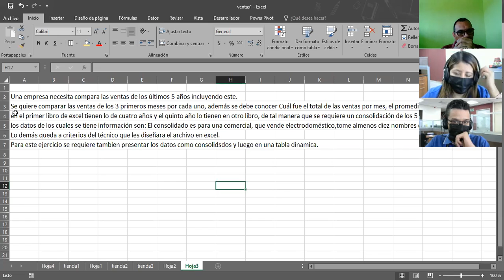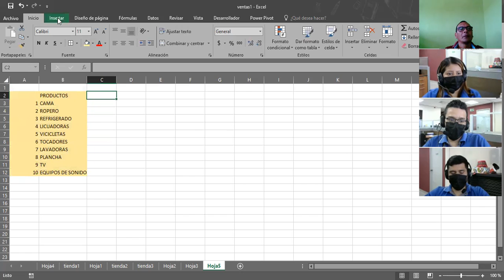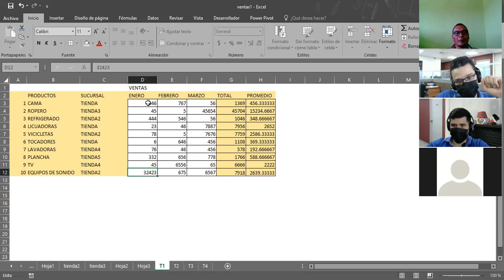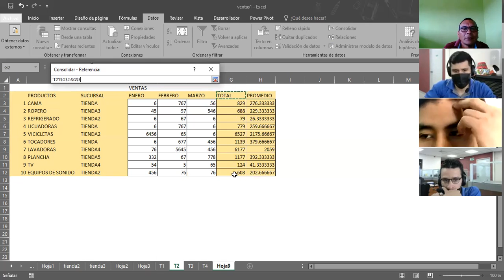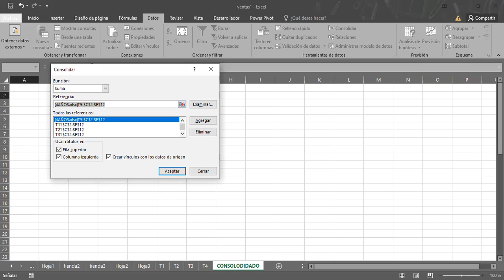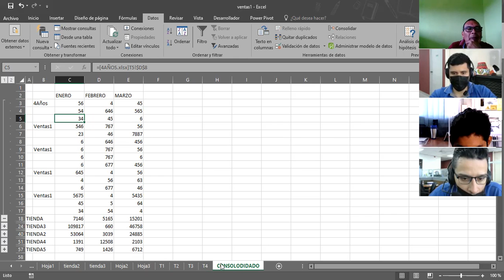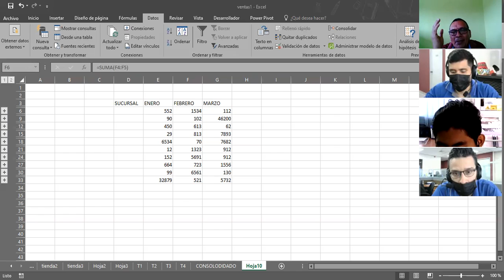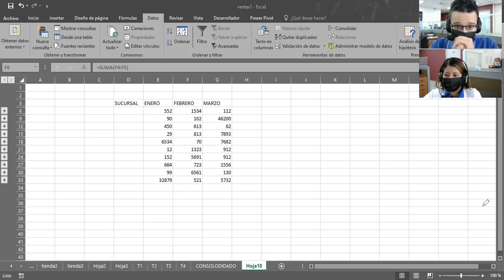Ingles Corporativo- EXCEL INTERMEDIO FUNSION SI ANIDADA CLASE_12